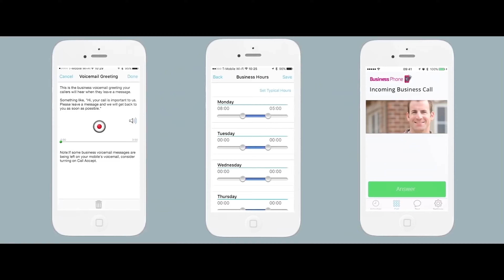Ribbon Communications Operating Company